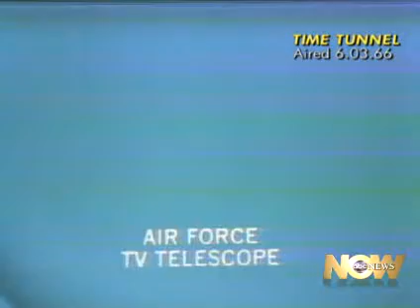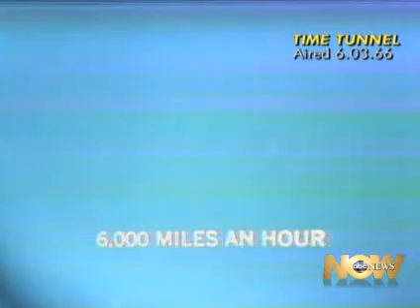ABC's Coverage of Gemini 9 Liftoff Highlights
I was meaning to upload this one first but decided upon Gemini 10. This one is a lot longer and Jules Bergman is in charge this time.